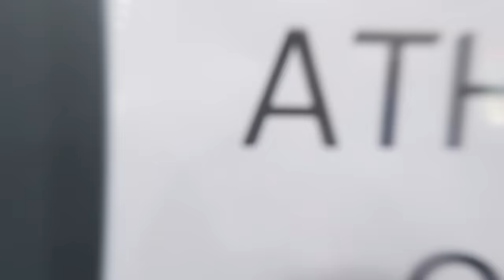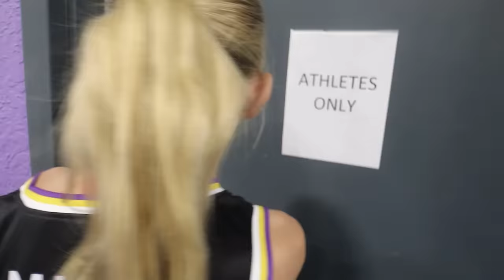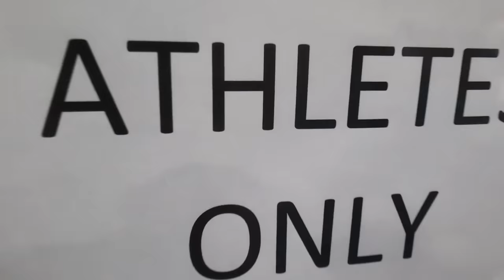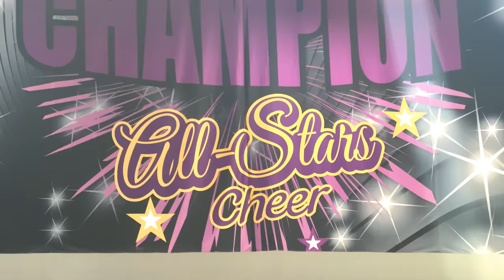ALL-STAR CHEER ALONE?! MOViNG TEAMS 😳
PaisLee has gotten her round-off back-handspring back-tuck! Level 3 ALONE?! PaisLee has gotten her round-off back-handspring back-tuck! Now EVERYTHING is going to change.

MOM- Tiffany
DAD- Benji